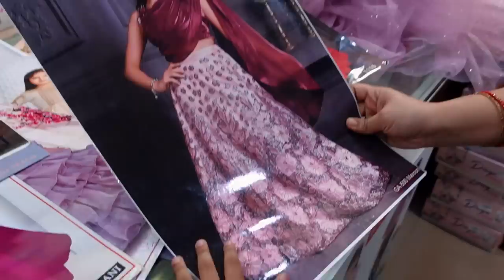Pari Didi ka Birthday's Dress Shopping Try -2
Explore my journey from Day Zero to where I am today! 🚀

In this video, I'm sharing my first month's shopping list, including essentials for my little one.

Join me on this incredible journey of growth and discovery! 🌟